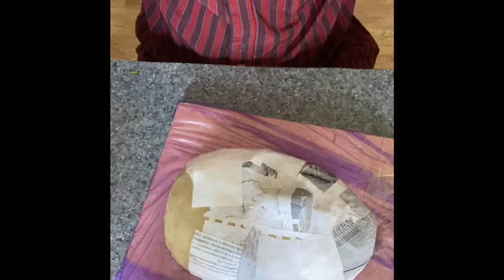7 урок. Тема: Папье маше маски(продолжение предыдущего урока)